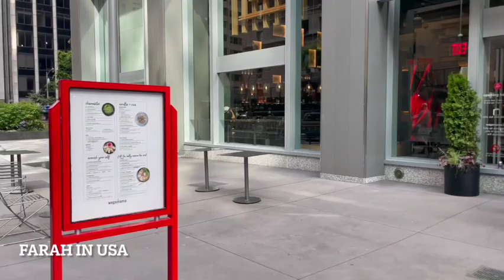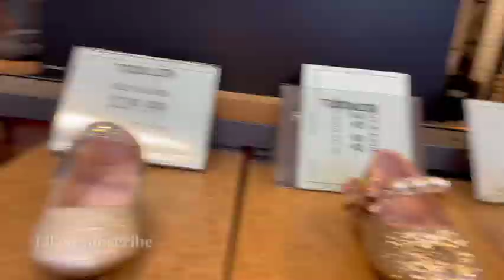منهاتن نيويورك من الداخل🤩شوارع راقية و لومبيونس